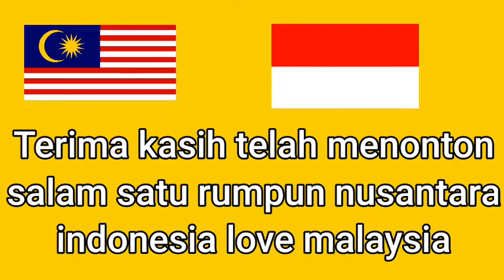MENARA KEMBAR MALAYSIA DAN MONAS INDONESIA